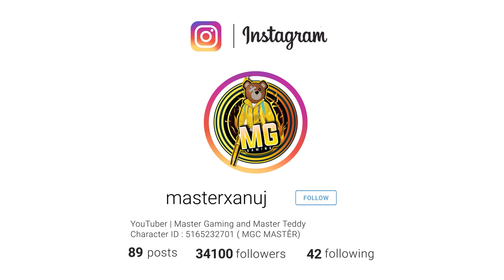Random Girl Scared And Give Me Her Gun- SAMSUNG,A3,A5,A6,A7,J2,J5,J7,S5,S6,S7,59,A10,A20,A30,A50,A70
💥MY ACHIEVEMENTS

🏅 SEASON 8,9,10,13CONQUEROR

🏅TOP 100 IN SQUAD ASIA (SEASON 13 )
🏅TOP 500 IN DUO ( SEASON 13 )

💥SOCIAL HANDLE:-

CONFIGURACIÓN PERFECTA para Mi Note 8,8A,9,9A,5,10,7s,6,A2,4,4a,3,Y2,Y3,10T,9T,9c // pubg mobile

In this gameplay a girl gamer give me her gun. i also give you pro tips & tricks in this video of pubg mobile this helps you to push rank in classic .so watch this full pubg mobile gameplay and enjoy !